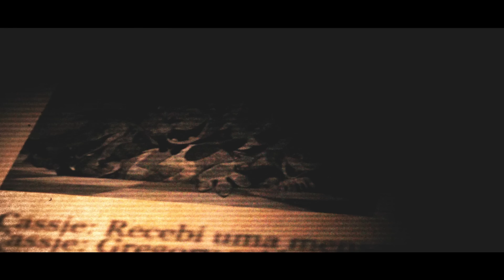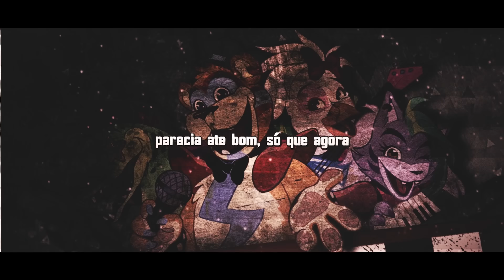Ruínas do Pizzaplex | Five Nights at Freddy's: Security Breach (Ruin) | Iron Master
Créditos:

Letra: Ton (@PapyrusDaBatata)
Instrumental: @ironmasterprod
Mix/Master: @ALBKMUSIC / Auxiliar de Mixagem: Jonos
Thumb: Zerado
Renders 3D:  @scareditor
3D Models: @therbayg
[illustrations used in the video]:
boots.exe
skelesani
Edição: @akumaeditor - @oAmorim - @emriqe - @infy_edit - @kiu_zim - @scareditor - @Znow_w

Vozes:

Gregory: @ironmasterprod
Cassie: @PurpleMusic_YT
Roxanne Wolf: @Miistery
Eclipse: @FandubXtreme
M.X.E.S: @scareditor

Guia de Edição:

00:00 Introdução por: Kiu
00:11 Ponte: emriqe
00:24 Verso 1 (Parte 1): emriqe
00:36 Eclipse: Scar
00:48 Verso 1 (Parte 2): emriqe
01:12 Pré-Refrão: INFY
01:36 Refrão: Znow
02:00 Verso 2 (Parte 1): Akuma
02:12 Roxanne: oAmorim
02:48 Verso 2 (Parte 2): Akuma
03:00 ???: Scar
03:34 Pré-Refrão: INFY
03:48 Refrão: Znow
04:24 Finalização: Kiu

Letra:

Nos comentários...